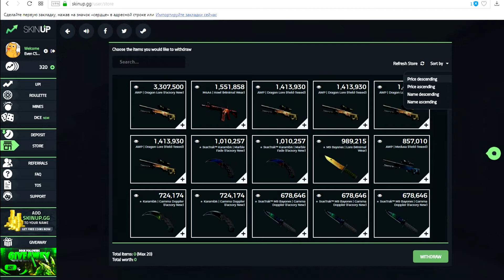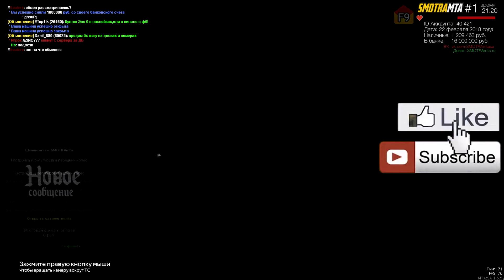ТЮНИНГ RX-7!НОВАЯ РУБРИКА! - ТЮНИНГЁРЫ #1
Мой ник Even[YT].Если вам не жалко можете подкинуть денег на сервере!Спасибо)